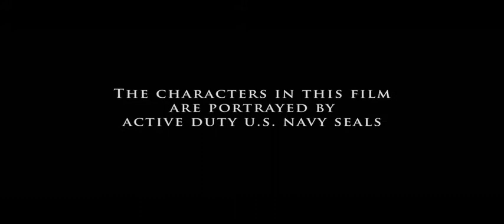ACT OF VALOR TRAILER MOVIE 2012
Genre: Action / Adventure/ Thriller
Release Date: February 24, 2012
Director: Mike "Mouse" McCoy, Scott Waugh
Screenwriter: Kurt Johnstad
Studio: Relativity Med...

อารมณ์หนังคล้ายเกม Call Of Duty เลย ชอบมากครับอยากดูเลย